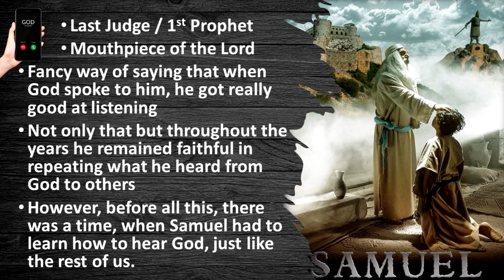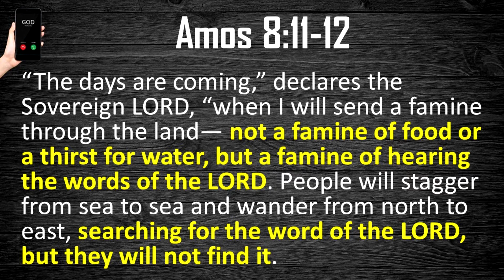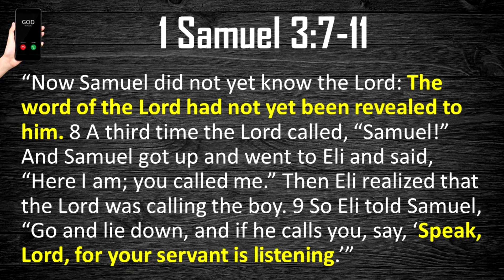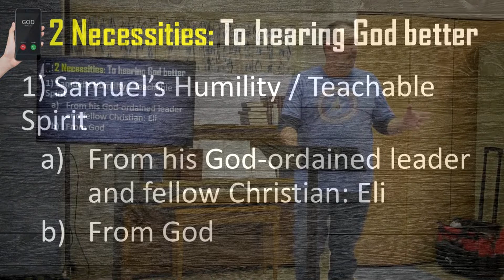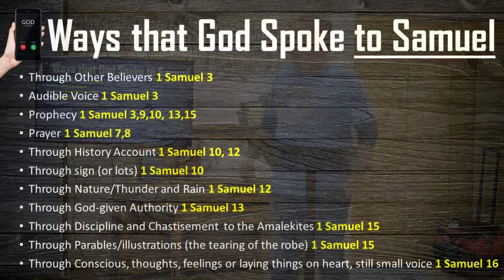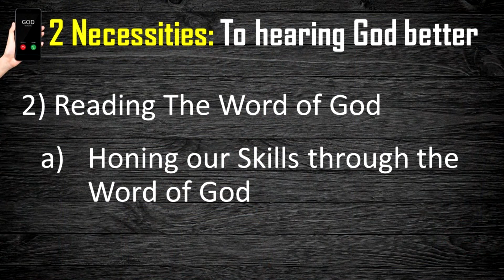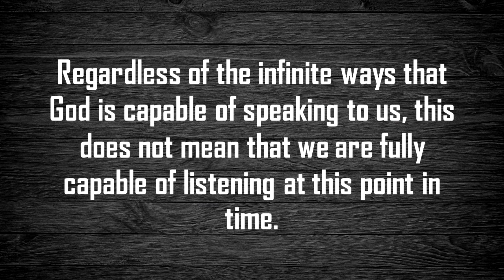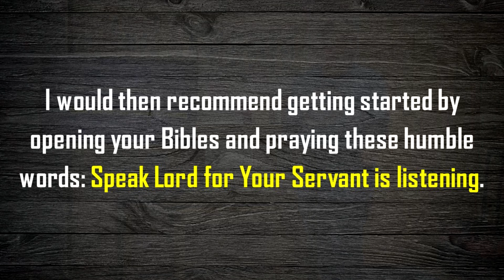Speak Lord for your servant is Listening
This video is our 3rd lesson on The Many Different Ways That God Speaks To Us; here at From the Overflow with Pastor Chuck.

In this lesson we look at how to hone our skill of hearing God on a clearer, and more consistent basis.

The Lord gave Pastor Chuck these series of messages as an overflow from a book he is writing for the Church and the Recovery Community. As you watch this series we pray that you would receive them as messages from the Lord, that He meant just for you!